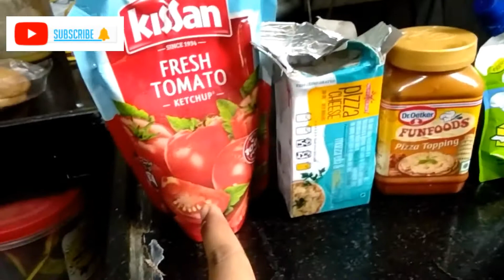घर पर mc donald जैसा आलू टिक्की बर्गर कैसे बनाएं || how to make aloo tikki burger at home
बर्गर बनाने की सामग्री :-
1. उबले आलू
2. प्याज
3. हरी मिर्च
4. हरा धनिया
5. खीरा
6.टमाटर
7. पत्ता गोभी
8. टोमेटो सौस
9. मोज्ज़ेरेल्ला चीज़
10 . बर्गर सौस
11. मयोनिएज़
12. बर्गर बन